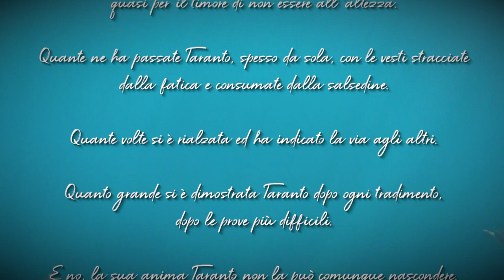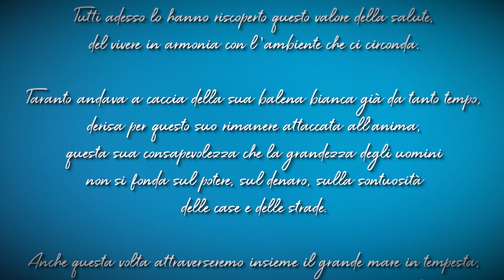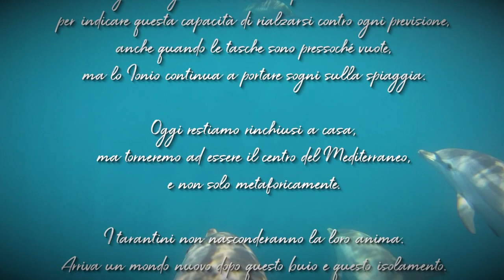Gli auguri di buona Pasqua del Sindaco Rinaldo Melucci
In quel grande affresco del rapporto dell’uomo con la natura e con i propri demoni più intimi che è il romanzo “Moby Dick”, l’autore Herman Melville ci ricorda che l’anima non si può nascondere.
Penso spesso a quale sia l’anima di Taranto, a come siano davvero i tarantini, a cosa cerchino per la loro vita, il loro futuro. Penso a quante volte Taranto abbia tentato di nascondere la propria anima, abbia omesso di raccontare la sua bellezza, quasi per il timore di non essere all'altezza.
Quante ne ha passate Taranto, spesso da sola, con le vesti stracciate dalla fatica e consumate dalla salsedine. Quante volte si è rialzata ed ha indicato la via agli altri. Quanto grande si è dimostrata Taranto dopo ogni tradimento, dopo le prove più difficili.
E no, la sua anima Taranto non la può comunque nascondere, nemmeno ai tempi della pandemia. È l’anima solidale e concreta della gente di mare, è l’anima fedele e forte dei pellegrini lungo il cammino dei riti pasquali, è l’anima coraggiosa e dignitosa di chi porta avanti le fabbriche per il bene del Paese, anche a costo del sacrificio più alto, quello della salute.
Tutti adesso lo hanno riscoperto questo valore della salute, del vivere in armonia con l’ambiente che ci circonda. Taranto andava a caccia della sua balena bianca già da tanto tempo, derisa per questo suo rimanere attaccata all'anima, questa sua consapevolezza che la grandezza degli uomini non si fonda sul potere, sul denaro, sulla sontuosità delle case e delle strade.
Anche questa volta attraverseremo insieme il grande mare in tempesta, sapremo scorgere il porto, siamo tarantini, lo facciamo bene dalla notte dei tempi, come noi nessuno ha patito tanto. Magari un giorno si userà la parola “tarantinità” per indicare questa capacità di rialzarsi contro ogni previsione, anche quando le tasche sono pressoché vuote, ma lo Ionio continua a portare sogni sulla spiaggia.
Oggi restiamo rinchiusi a casa, ma torneremo ad essere il centro del Mediterraneo, e non solo metaforicamente. I tarantini non nasconderanno la loro anima. Arriva un mondo nuovo dopo questo buio e questo isolamento. Come sempre i tarantini apriranno la rotta.
Buona Pasqua a noi, i tarantini.

Rinaldo Melucci
Sindaco di Taranto